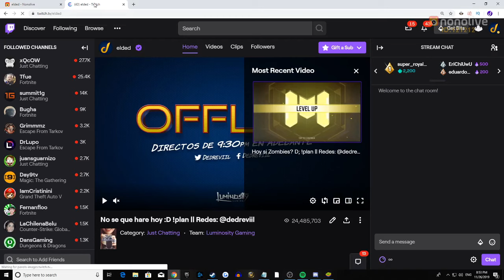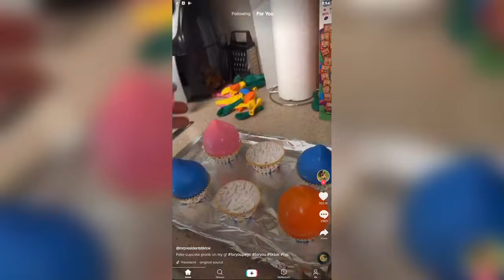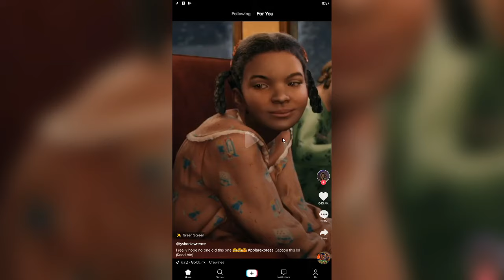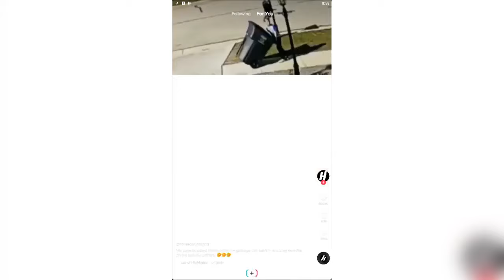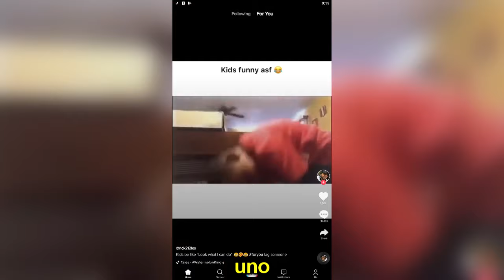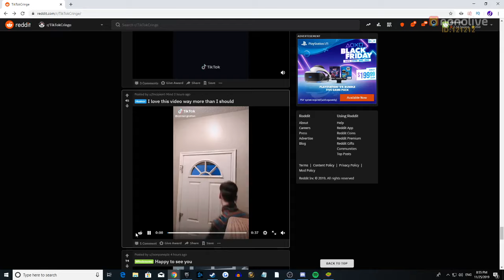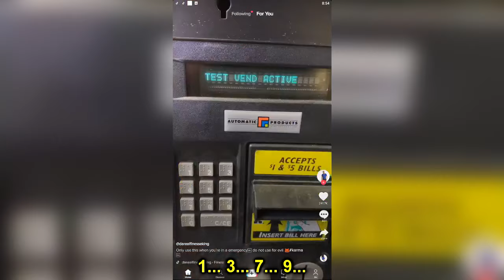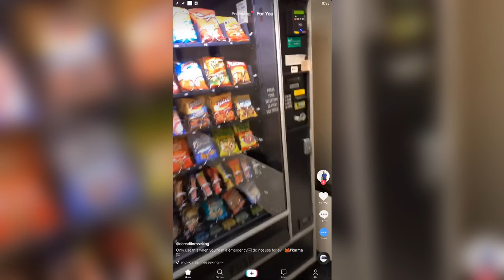Lo MEJOR de lo PEOR de TIK TOK 👌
Nos volvimos a perder en Tik Tok, espero les guste el video!